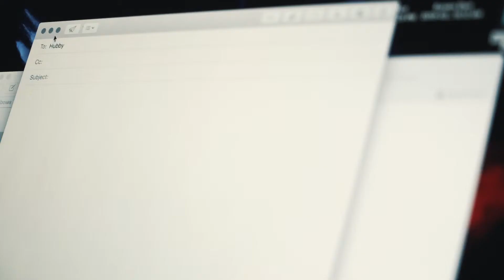E Hull Title Sequence Edit